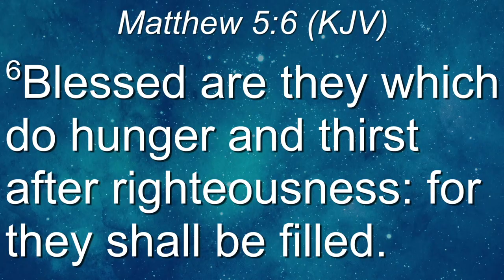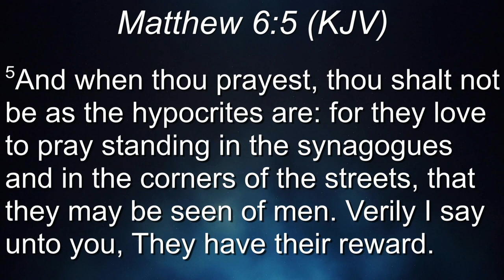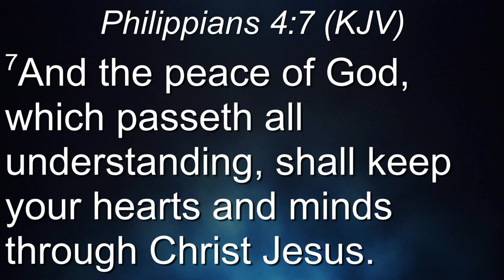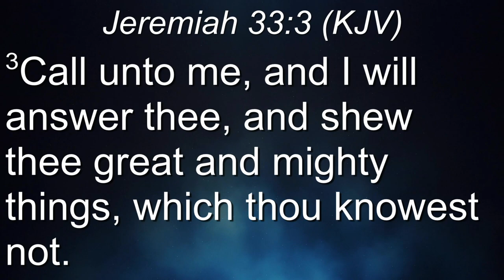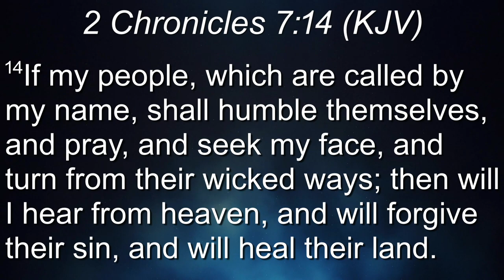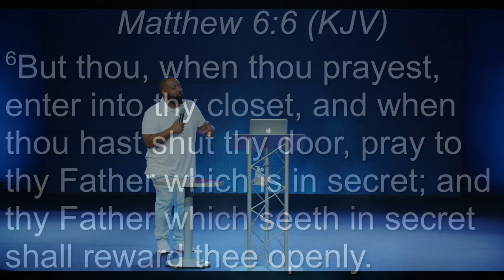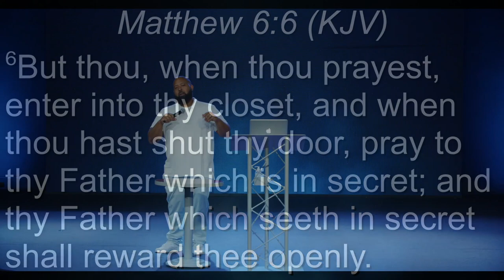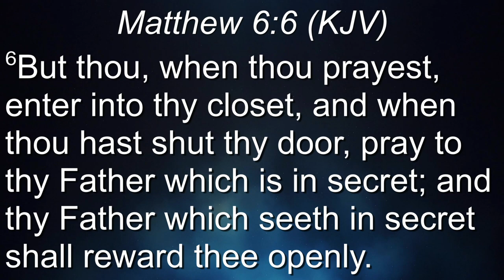Make Prayer A Priority - Minister Phil Romar